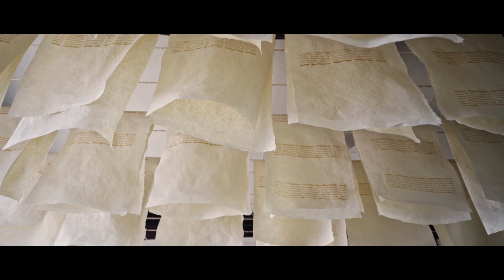Re-edited 和紙 -Washi- by 桂樹舎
Re-edited 和紙 -Washi-
若かれし頃(2年前)に撮った桂樹舎さんの映像を再編集しました。
My名刺入れは桂樹舎さんのを使ってます。
タフでリーズナブルでデザインも良いのでマジでオススメです。贈り物であげるとめちゃ喜ばれますよ！
I reedited Japanese paper's vid that I shot just before moved to LA. The paper called Washi is made from tough and organic materials. Keijusya makes products that you can use kind of on an everyday basis. Such as book cover, card holder, stationery stand. I've been using my own card holder for 3 years.
It's also good for gifts. Visit Keijusya's website if you are interested in it!